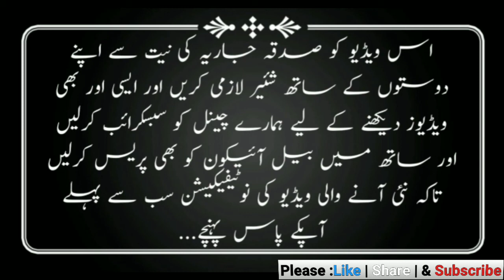Har kisam Ke Noksan Se Hefazat Ka Wazifa By-(MUDASSER TAYYABI)